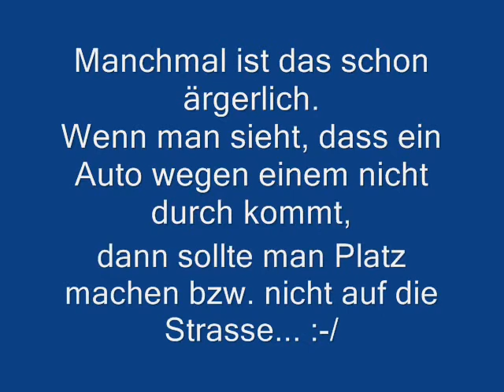Frau am Steuer - kein Platz - kein durchkommen - Autotür - Woman at the Wheel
Muss nicht sein... :-(